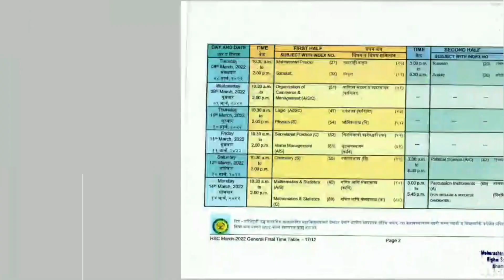H S C board Examination Feb 2022 : Time Table ( Theory )